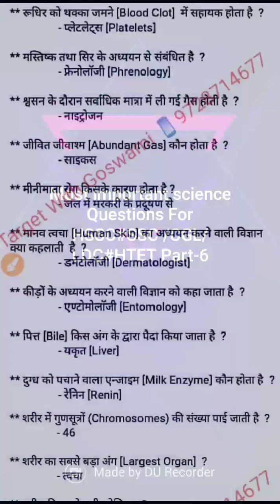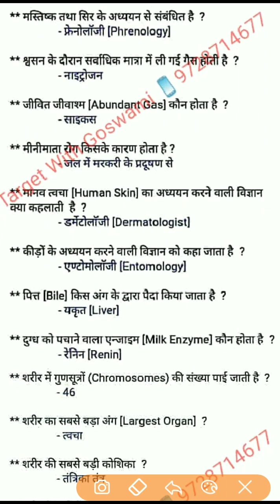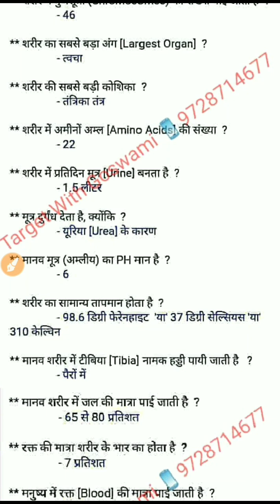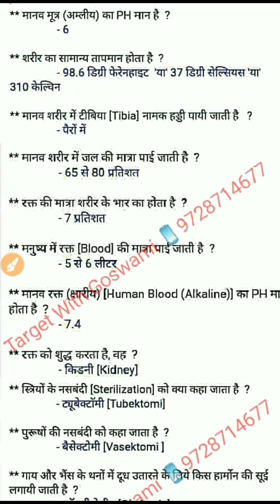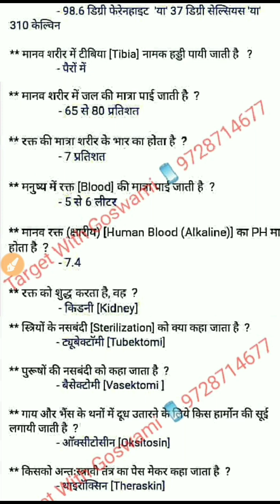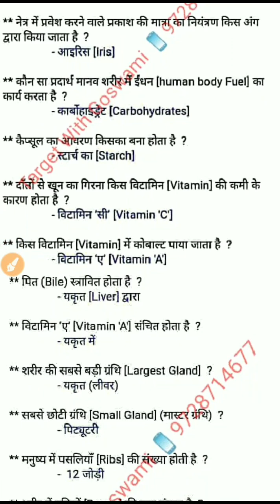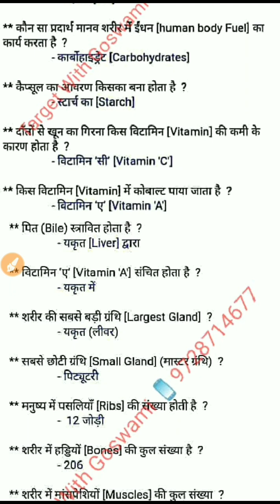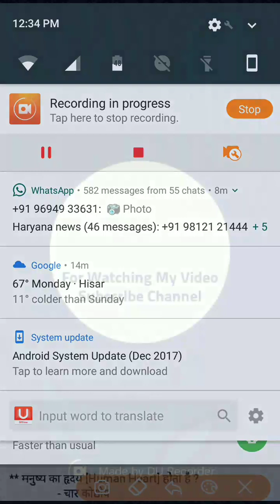Most important science Questions For HSSC SSC /CGL/LDC#HTET Exam Part-6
Science V.V. Important 30 Questions For Delhi Police @ SSC CGL/LDC @HSSC@ Rajasthan 👮 Part-3

 दिल्ली पुलिस  Ka Exam देने वाले विद्यार्थियों इस  विडियो  को बिना  देखें Exam ना दें । (100% परिक्षा में आने वाले प्रश्न)

I'm on Instagram as @target_with_goswami. Install the app to follow my photos and videos.